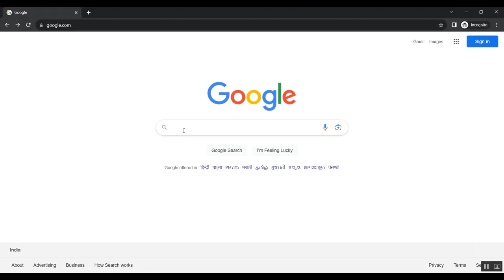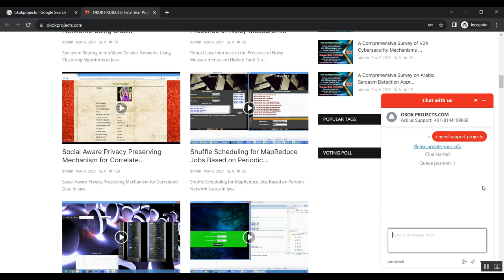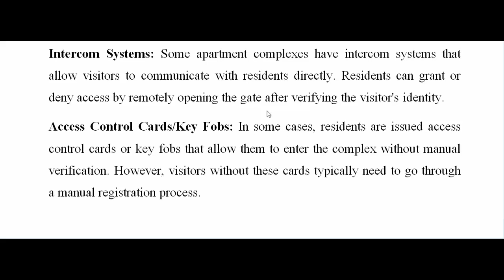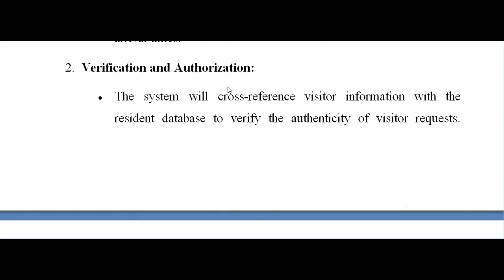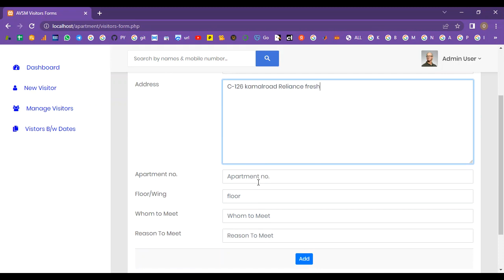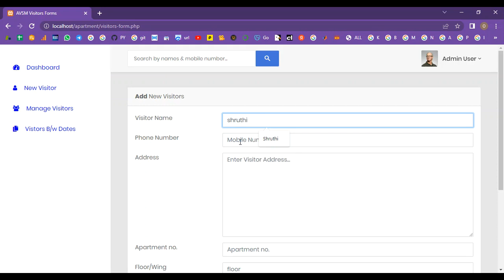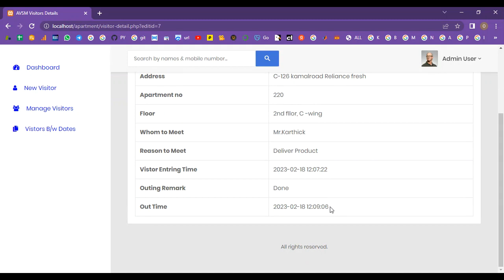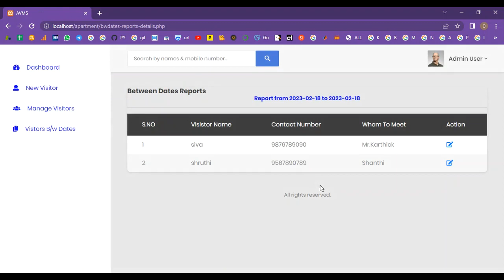Apartment Gate Security Visitor Controller in PHP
IEEE PROJECTS 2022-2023 TITLE LIST

Support Including Packages
* Complete Source Code
* Complete Documentation
* Complete Presentation Slides
* Flow Diagram
* Database File
* Screenshots
* Execution Procedure
* Readme File
* Video Tutorials
* Supporting Softwares
Support Specialization
* 24/7 Support
* Ticketing System
* Voice Conference
* Video On Demand
* Remote Connectivity
* Document Customization